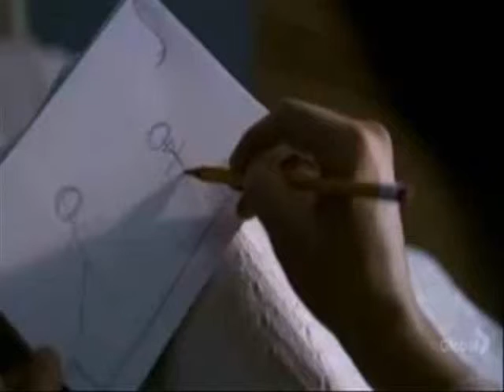A Michael and Milo Ever felt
Video about two actors from movie Pathology. Please comments. thanks.